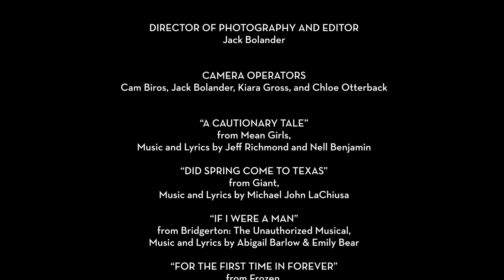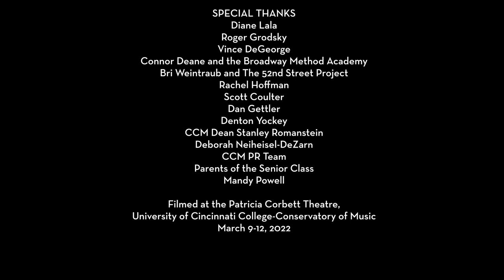CCM Musical Theatre Class of 2022 Senior Showcase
Enjoy the CCM Musical Theatre Class of 2022's Senior Showcase, premiering to in-person industry contacts in New York on May 10 and available to virtual audiences everywhere on May 11.

Learn about the Musical Theatre Class of 2022 and view the full performance program

Starring our graduating seniors: Leo Carmody, Sam David Cohen, Christian Feliciano, Ashton Francis, Tori Heinlein, Kai Horvit, Christian Kidd, Anna Chase Lanier, Tyler J. Martin, Cassie Maurer, Chesney Mitchell, Eli Owens, Britta Rae, Sammy Schechter, Brandon Schumacker, Jake Waford. This performance was originally performed and recorded on March 11 at CCM's Patricia Corbett Theater.

Creative Credits
- Co-Directors/Choreographers Justin Bohon, Katie Johannigman and Eric Santagata
- Music Director and Arranger Julie Spangler
- Percussion Hayden Floro*
- Sound Engineers Brenden Friedel*, Alec Group*
- Sound Advisors Matthew Tibbs, Emily Porter
- Videographer and Editor Jack Bolander*
- Camera Operators Cam Biros, Kiara Gross*, Chloe Otterback*

Learn more about CCM's BFA in Musical Theatre program by visiting

00:00:00 "A Cautionary Tale" | Tyler J. Martin, Ashton Francis
00:01:37 "Did Spring Come to Texas" | Jake Waford
00:03:01 "If I Were A Man" | Anna Chase Lanier
00:04:21 "Flor Palida" | Christian Feliciano, Tori Heinlein
00:06:07 "For the First Time in Forever" | Chesney Mitchell
00:07:16 "Deli" | Sammy Schechter
00:08:54 "Say It Somehow" | Leo Carmody, Cassie Maurer
00:10:55 "When She Smiles" | Brandon Schumacker
00:12:07 "Monticello" | Eli Owens
00:13:35 "Pretty Funny" | Christian Kidd
00:15:05 "Smell of Rebellion" | Sam David Cohen
00:16:50 "He Threw Me" | Britta Rae
00:17:55 "Kind of Woman" | Tori Heinlein
00:19:03 "World's Great Dad" | Kai Horvit, Eli Owens, Brandon Schumacker, Cassie Maurer, Britta Rae, Christian Kidd, Jake Waford
00:20:15 "Call Me" | Ashton Francis
00:21:06 "I Love Betsy" | Eli Owens
00:21:52 "Alone" | Cassie Maurer
00:22:29 "In The Heights" | Christian Feliciano
00:23:11 "Life of the Party" | Anna Chase Lanier
00:23:54 "Tears Dry on Their on Own" | Britta Rae
00:24:40 "Who I'd Be" | Sam David Cohen
00:25:31 "Tell Her" | Kai Horvit
00:26:24 "Wake Me Up" | Jake Waford
00:27:16 "Bring on the Men" | Tori Heinlein
00:28:12 "Everybody Talks" | Sammy Schechter
00:28:47 "From Now On" | Tyler J. Martin
00:29:28 "It Will Be Chloe" | Leo Carmody
00:30:08 "Not Getting Married" | Chesney Mitchell
00:31:00 "Goodbye" | Brandon Schumacker
00:31:43 "Last Dance" | Christian Kidd
00:32:40 "Settle Down" | Tyler J. Martin
00:33:57 "Little Miss Perfect" | Tori Heinlein
00:35:16 "It All Fades Away" | Christian Feliciano
00:36:51 "Falling for The Boy" | Chesney Mitchell
00:38:03 "Without A Believer" | Eli Owens
00:39:14 "Can't Stop Talking About Him" | Cassie Maurer
00:40:24 "Upside Down" | Kai Horvit, Christian Feliciano
00:41:45 "Hot Blooded" | Christian Kidd
00:42:39 "It Must Be Him" | Brandon Schumacker
00:44:03 "Rainbow" | Anna Chase Lanier
00:45:31 "You Never Know" | Jake Waford
00:46:54 "Blame It On My Youth" | Britta Rae
00:48:39 "Lonely Room" | Sam David Cohen
00:49:58 "When I Sing in My Car" | Ashton Francis
00:51:57 "To Be Loved" | Leo Carmody
00:53:03 "This is Not Over Yet" | Sammy Schechter
00:54:09 "From Now On" | All